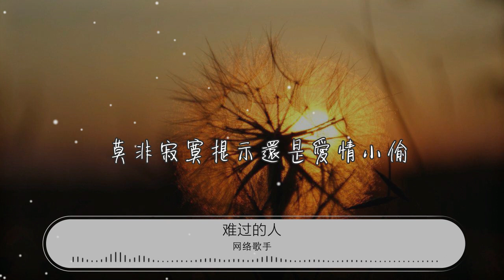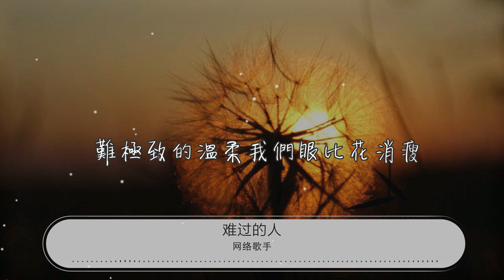難過的人 - 網絡歌手『難極致的溫柔我們眼比花消瘦』【動態歌詞Lyrics】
網絡歌手

00:00 難過的人 - 網絡歌手 (Network singer)
00:35 東莞的夜晚她星光燦爛

00:39 獨自穿梭熙攘街頭沒有你牽手

00:43 回想你溫柔觸動我感受

00:47 端午節的來臨此時想念是你

00:51 放開你的手我時常淚流

00:55 真心付出全部投入換一句藉口

01:00 那山盟海誓那是陌生樓

01:04 莫非寂寞提示還是愛情小偷

01:10 你也曾說過我們來年再聚小樓

01:14 平常無緣總想要把風味吃夠

01:19 一直在腦海初戀的揮手

01:23 給我的那溫柔我怎能不記心頭
01:27 你也曾說過我們相伴天涯盡頭

01:31 相濡以沫廝守不離開誰左右

01:35 今天成過客變成陌生人

01:40 難極致的溫柔我們眼比花消瘦

02:20 東莞的夜晚她星光燦爛

02:24 獨自穿梭熙攘街頭沒有你牽手

02:28 回想你溫柔觸動我感受
02:32 端午節的來臨此時想念是你

02:36 放開你的手我時常淚流

02:41 真心付出全部投入換一句藉口

02:45 那山盟海誓那是陌生樓

02:49 莫非寂寞提示還是愛情小偷

02:55 你也曾說過我們來年再聚小樓
03:00 平常無緣總想要把風味吃夠

03:04 一直在腦海初戀的揮手

03:08 給我的那溫柔我怎能不記心頭
03:12 你也曾說過我們相伴天涯盡頭

03:16 相濡以沫廝守不離開誰左右

03:21 今天成過客變成陌生人

03:25 難極致的溫柔我們眼比花消瘦

03:31 你也曾說過我們來年再聚小樓

03:35 平常無緣總想要把風味吃夠

03:40 一直在腦海初戀的揮手

03:44 給我的那溫柔我怎能不記心頭
03:48 你也曾說過我們相伴天涯盡頭

03:52 相濡以沫廝守不離開誰左右

03:56 今天成過客變成陌生人

04:01 難極致的溫柔我們眼比花消瘦

04:08 難極致的溫柔我們眼比花消瘦